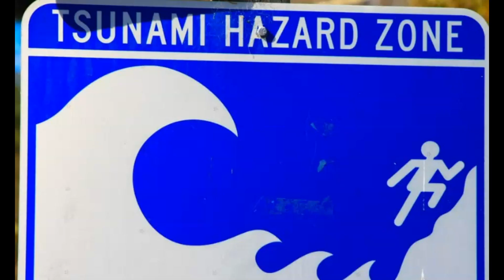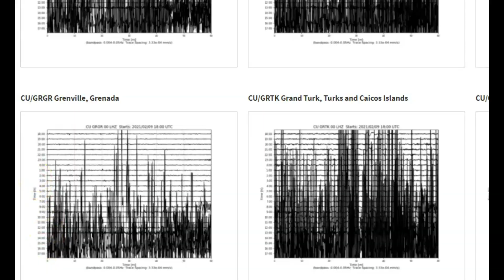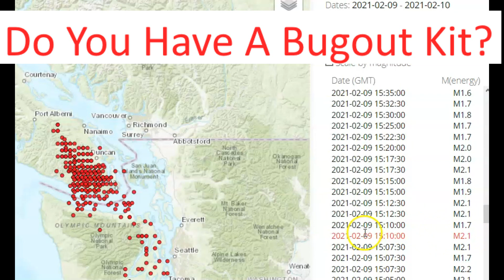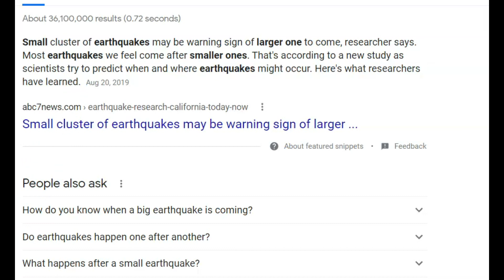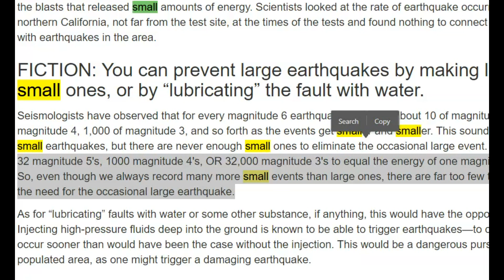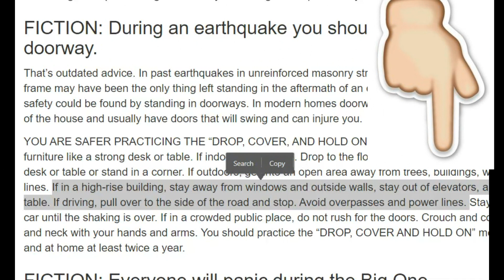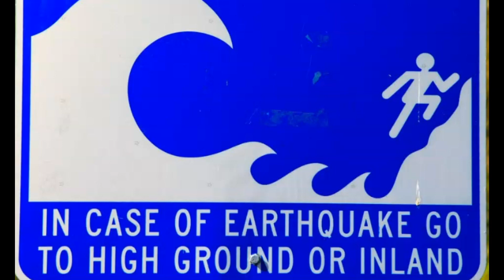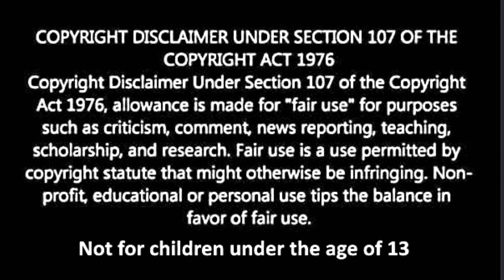Oregon, Washington 562 One Day of Earthquakes, USGS M4.0 Downgrades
Credit
USGS and Google Earth